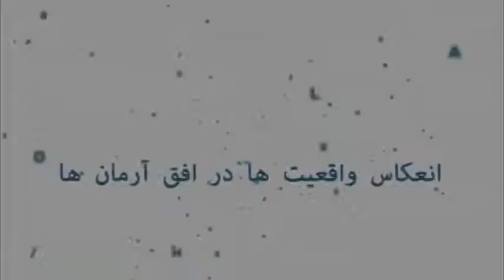اثبات ولایت فقیه از متن احادیث و قرآن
بخشی از مصاحبه عزت الله رشیدی ، پژوهشگر قرآنی با تلویزیون اینترنتی آرمان پیرامون اثبات ولایت فقیه از متن احادیث و قرآن